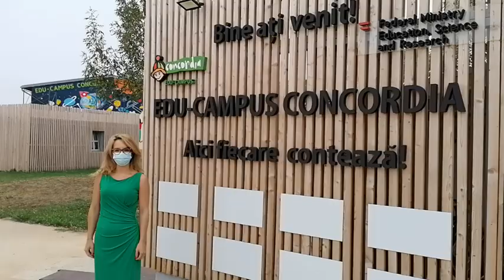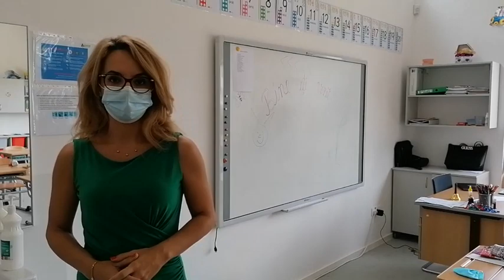Scoala Concordia din Ploiesti